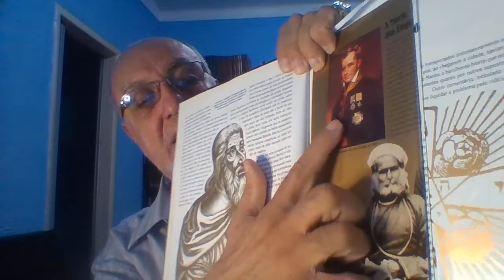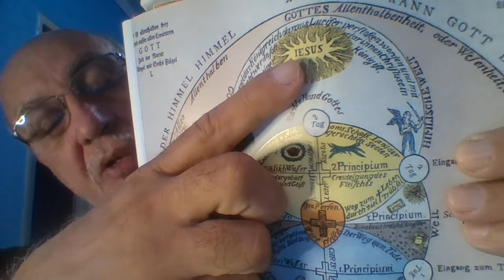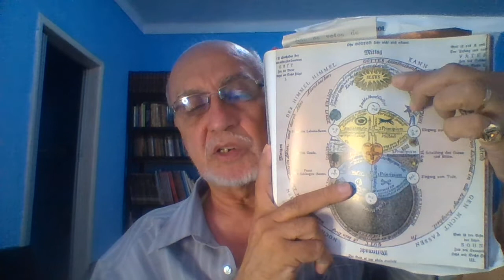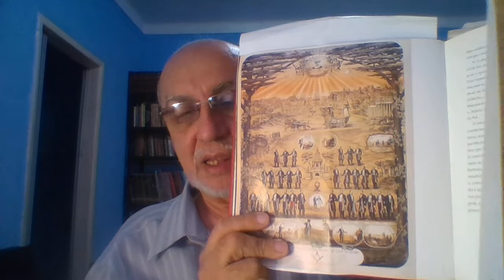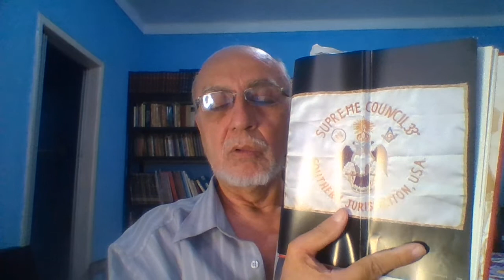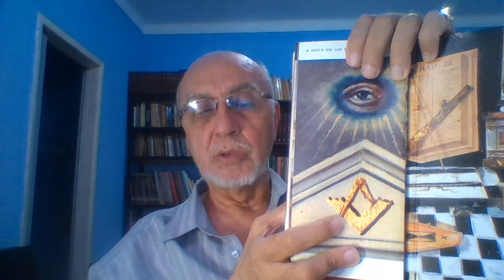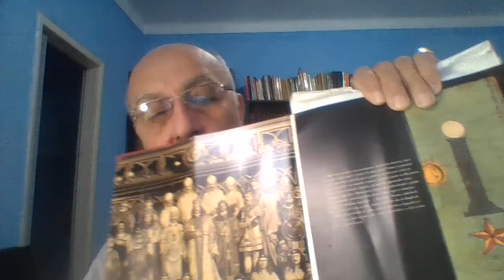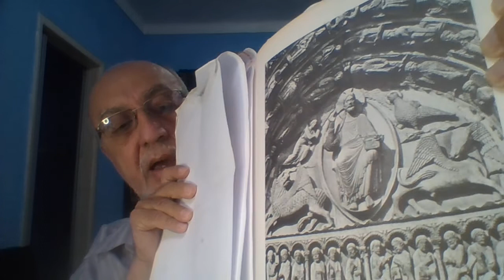Jesus É O Autor da Vida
DEUS É LUZ. E A LUZ É A VIDA DOS HOMENS. VEIO PARA O QUE ERA SEU, PORÉM OS SEUS NÃO O RECONHECERAM, MAS AOS QUE O RECEBERAM, DEU-LHES O PODER DE SE TORNAREM FILHOS DE DEUS - ESTES NÃO NASCERAM DA CARNE, MAS NASCERAM  DE DEUS : E O VERBO (A INFORMAÇÃO) TORNOU-SE CARNE E HABITOU ENTRE NÓS. E NÓS VIMOS SUA GLÓRIA CHEIO DE SABEDORIA, PODER E VERDADE.(Evangelho de João I, 1 e ss).
NESTE VÍDEO DEMONSTRAMOS, SEGUNDO NOSSA CAPACIDADE O PERMITE, O QUE É POSSÍVEL CONHECER DE DEUS.
VC PODE ACREDITAR NO QUE QUISER, MAS ISTO NÃO MUDA NADA.
CADA UM CRÊ NO QUE TEM MOTIVOS PARA TAL. NOSSA CRENÇA DEVE SER RACIONAL, COERENTE, LÓGICA. BASEADA EM FATOS, E NÃO EM MERAS PALAVRAS.
OS HOMENS ESCREVEM O QUE QUEREM, MAS QUAL É O ESCRITO QUE CONTÉM A VERDADE? A TRADIÇÃO INICIÁTICA DA SOCIEDADE PATRIARCAL MONOTEÍSTA DO DESERTO. 'A ORDEM DE MELCHISEDEK. "A GRANDE FRATERNIDADE BRANCA (A VERDADEIRA, POIS UM CASAL DE NOME "PROPHET" = ELIZABETH E MARK DETURPARAM A VERDADE SOBRE ESTA SUBLIME ORDEM: A IRMANDADE DOS ANJOS E DOS HOMENS": NÃO TEM HIERARQUIA TERRESTRE, NÃO POSSUI TEMPLOS, NÃO TEM "SOBERANOS GRANDES COMENDADORES" E OUTRAS COISAS INVENTADAS PARA MATERIALIZAREM ESTA MENTIRA. HOJE, MORTOS SEUS FUNDADORES, ESTA FALSIDADE DEVE ESTAR FRAGMENTADA, DIVIDIDA, ESTILHAÇADA, CADA PARTE DIZENDO-SE A VERDADEIRA.
MAS NÓS SABEMOS ONDE SE ENCONTRA A VERDADE, A VIDA, A LUZ QUE ILUMINA TODO HOMEM QUE VEM A ESTE MUNDO: JESUS DE NAZARÉ = YESHU NATZRI (PASQUALY GOSTAVA DE CHAMÁ-LO DE "O ESPÍRITO DE ELY", E NÃO ESTAVA LONGE DA VERDADE, POIS  ELY É ELYOUM DE MELCHISEDEK.